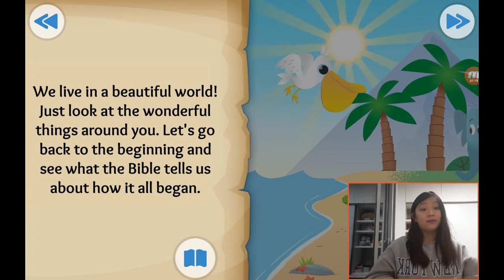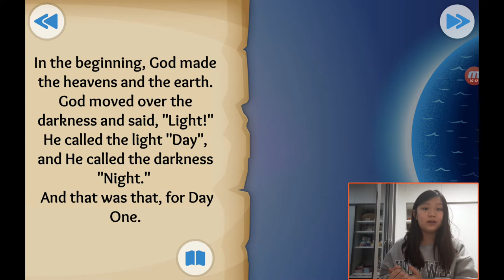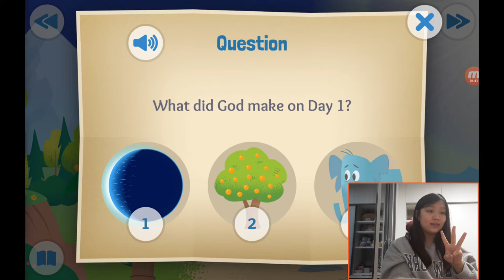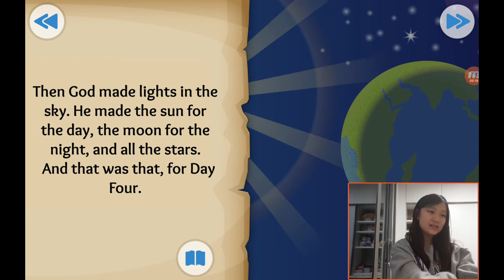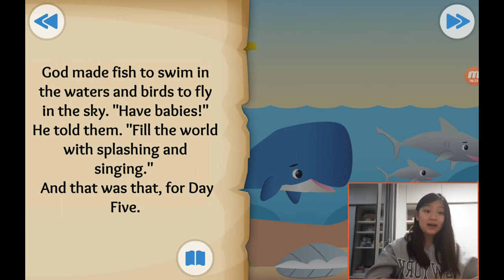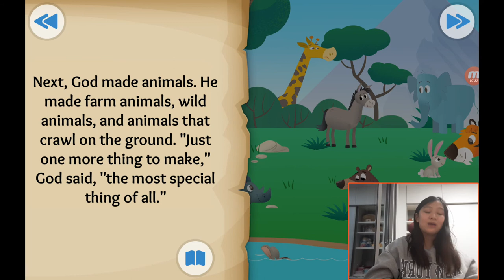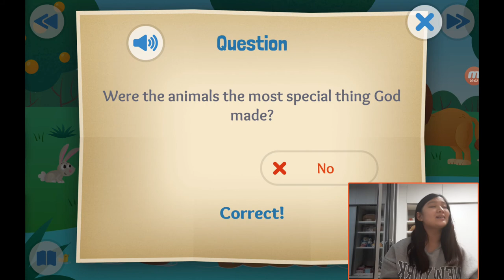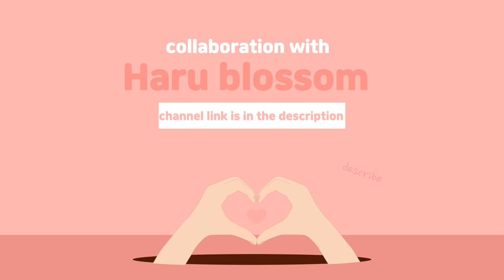‹Kids›Grace：성경이야기, (1) In the beginning about creation of the world in Genesis 1